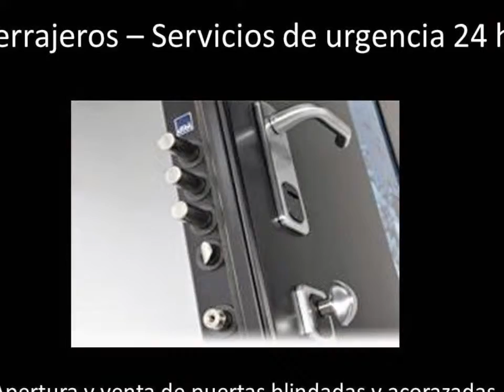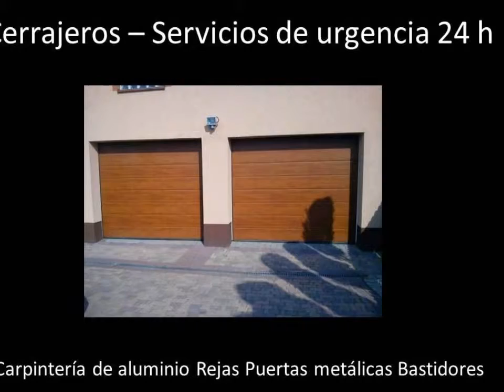Urgencias cerrajería 24 horas Barcelona 658.668.478 Cerrajeros urgentes Abrir persianas puerta coche